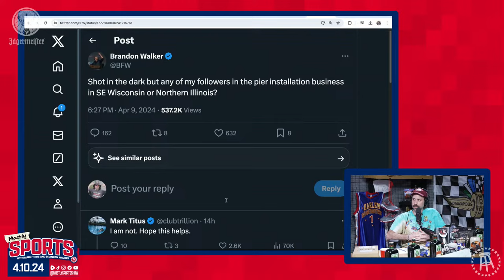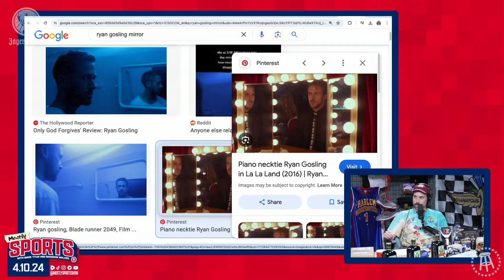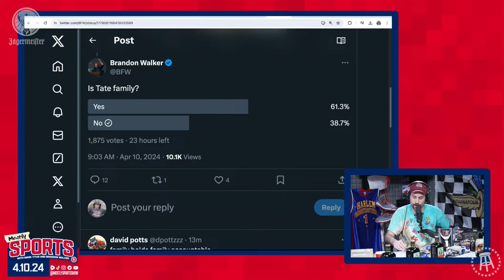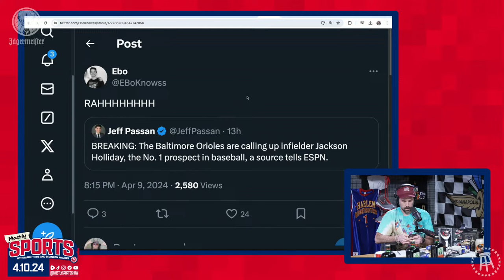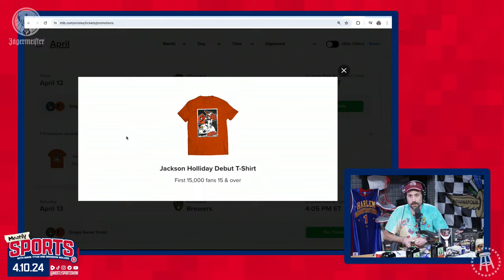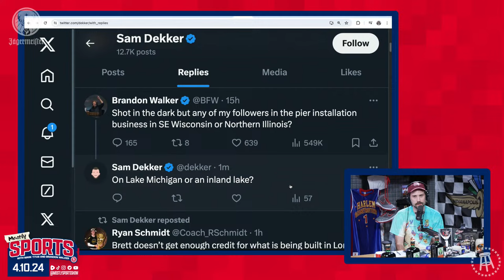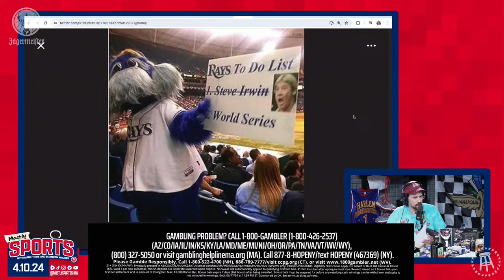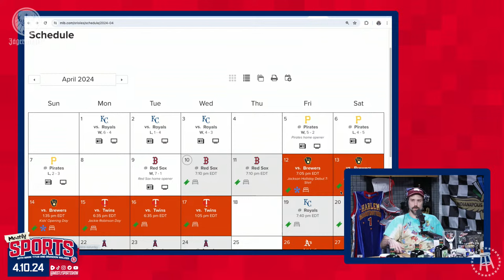Miss Peaches Joins The Family | Mostly Sports EP 143 | 4.10.24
Wahl: Buy the Wahl Cordless Color Pro Today

DraftKings: Download the DraftKings Sportsbook app and use code FAMILY. New customers can bet FIVE BUCKS to get ONE HUNDRED and FIFTY Dollars INSTANTLY in BONUS BETS only at DraftKings Sportsbook with code FAMILY. The Crown Is Yours.